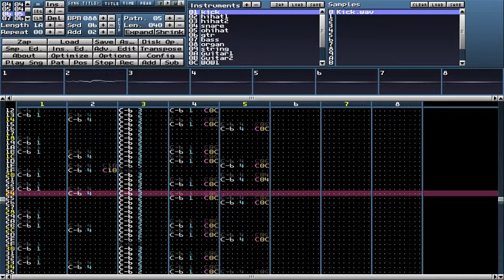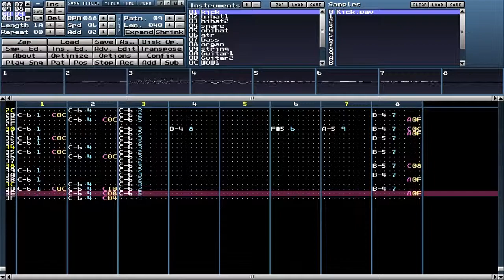Driver 2 Soundtrack - Rio at Day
It's interesting what you can find when looking through the data of old video games. Apparently Driver 2 is one of the fewer games out there that use actual tracker modules for their music. Although the soundtrack is pretty basic, it has some neat examples of sample slicing.

Composed by Alistair Brimble & Richard Narco